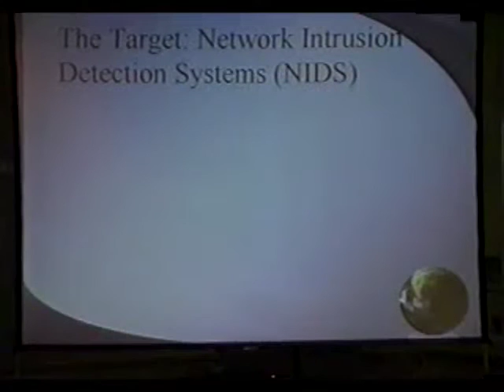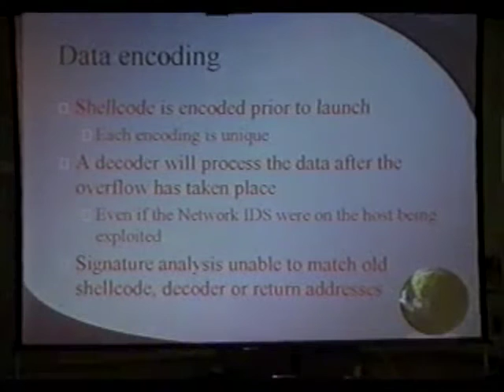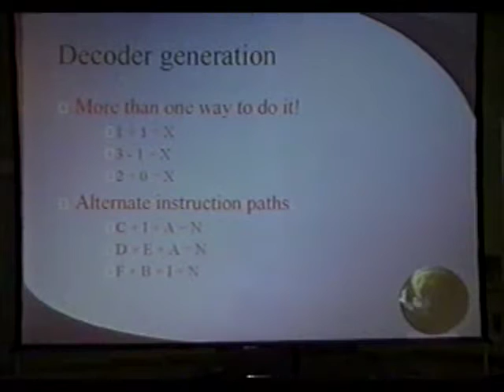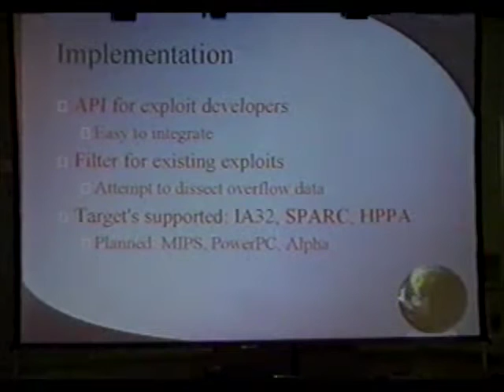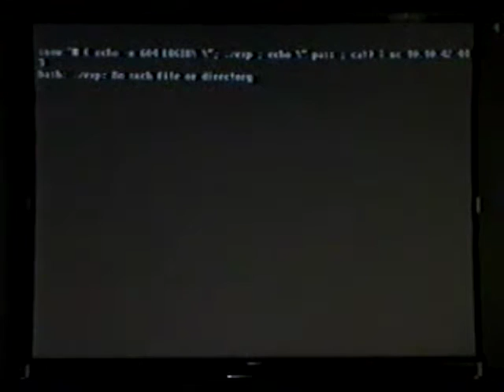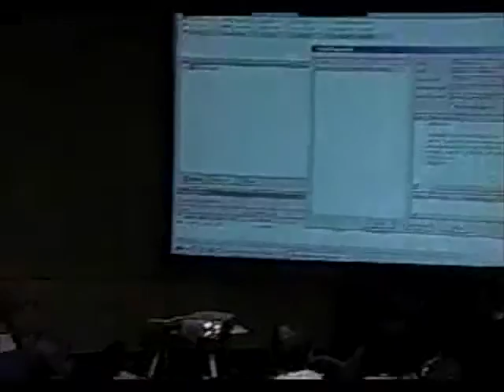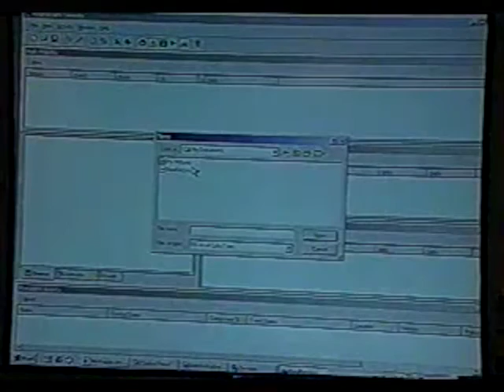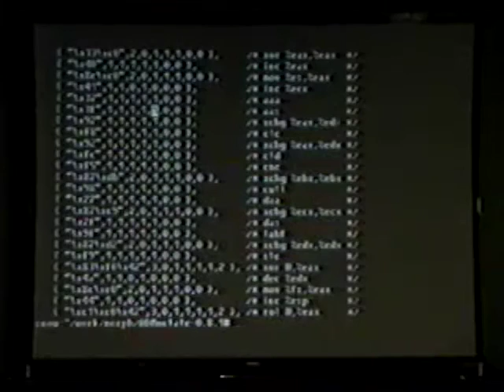DEF CON 9 - K2 - Polymorphic Shell Code API *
Description from DEF CON 9 Speaker’s Page:
Polymorphic shellcode API

Polymorphism has been around for years in the form of virus attacks.  There is a wealth of information pertaining to this.  This presentation will concern itself with the implementation of an API designed to place some black-box code (probably shellcode) within an encoded structure and deliver it against a number of Architectures (SPARC,HP,IA32,more soon).

This code has been tested thoroughly against a number of popular NIDS Sensors (ISS, snort, dragon, NFR, ), and has proven that as of yet, the code itself can NOT be detected at all.  There are some possible methods of detection and that will be analyzed and future modifications to further evade these measures.

K2 is a security consultant for a major multi-national company, personally located in Vancouver, Canada.  Spare time spent mostly investigating OS/Network vulnerabilities and the exploitation there of :)  Years of assembly experience and a well developed cross-platform knowledge base.